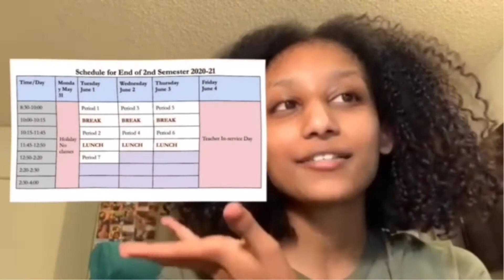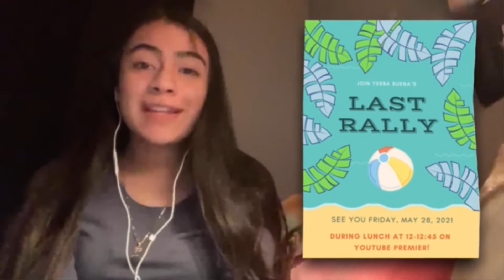YBHS News: Goodbye Seniors :( [May 24 - May 28]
GOOD MORNING WARRIORS! Tune in for weekly school updates, current events, and bits curated just for Yerba Buena Warriors. See you in the next semester Warriors!!

Song: Mrs. GREEN APPLE - Inferno (Fire Force OP) [Lo-Fi Remix by Kijugo]

Announcers:
Bithania A.
Jocelyn H.
Madeline M.
Nhi D.
Brissa G.
Mr. Trinh
Darrin C.